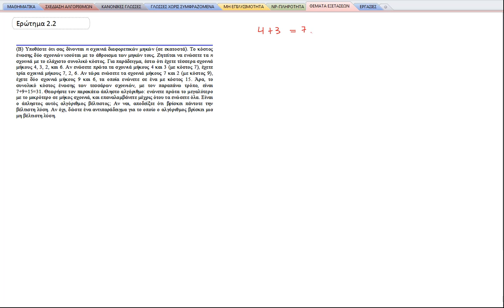ΠΛΗ30 Β'ΕΞΕΤΑΣΤΙΚΗ 2015-2016: ΘΕΜΑ 2.2